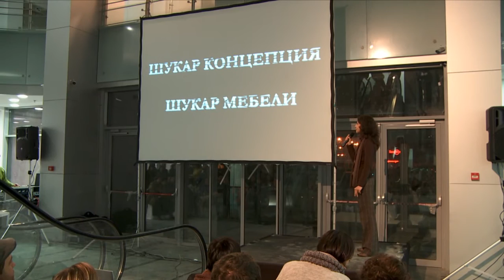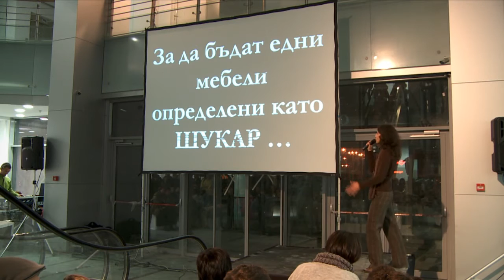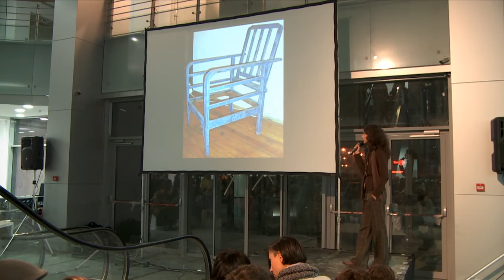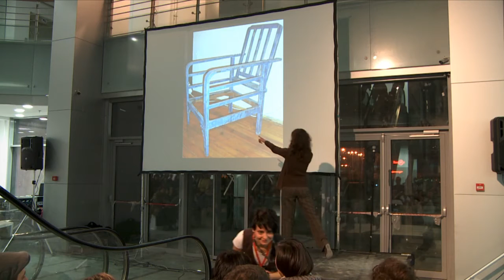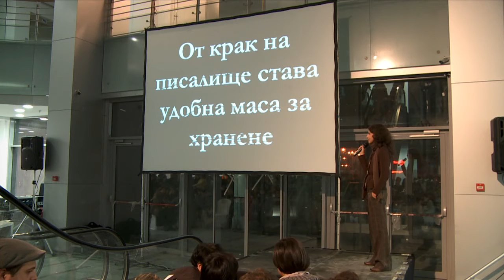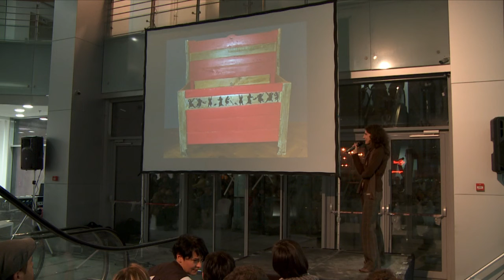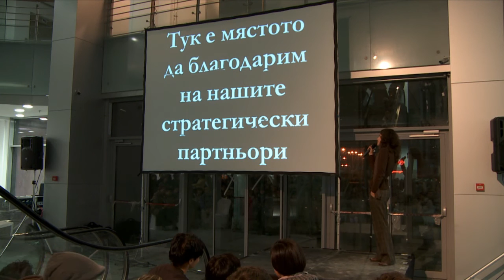Polina Harizanova (Shukar Deco) @ Pecha Kucha Sofia, Vol. 4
Polina Harizanova (Shukar Deco) presenting @ Pecha Kucha Sofia, Vol. 4

: Порталът с новини, продукти и фирми за обзавеждане и строителство - организатор на Pecha Kucha Night Sofia.